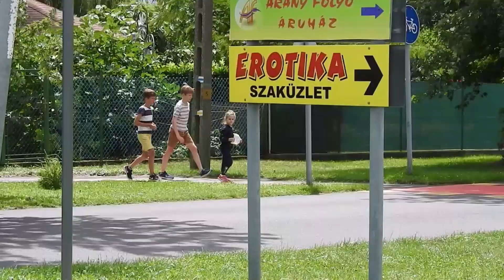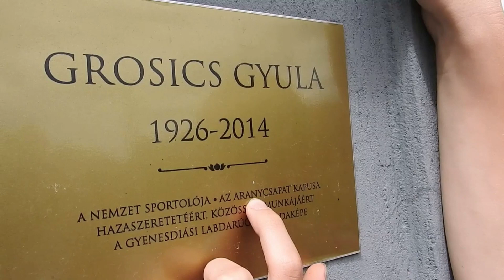Gyenes aranya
Családi akció kaland vígjáték :)